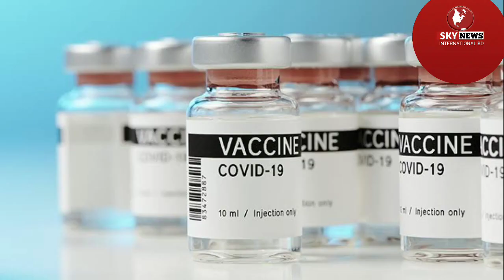অক্সফোর্ডের COVID-19 টিকাই ভরসা সবার।SKY NEWS INTERNATIONAL BD।LIVE NEWS